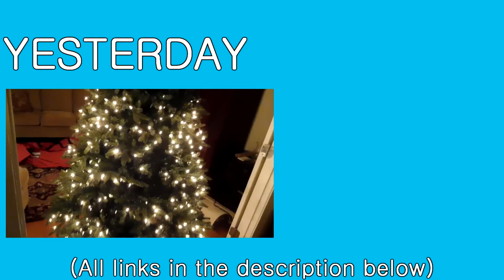Straight to Bed | Day 347 (12/12/16)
I was really tired this day.